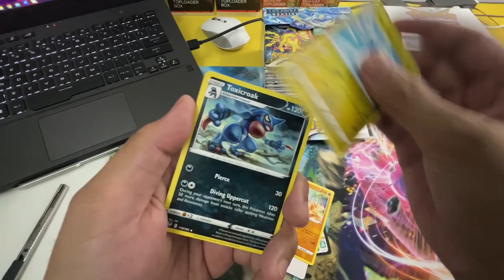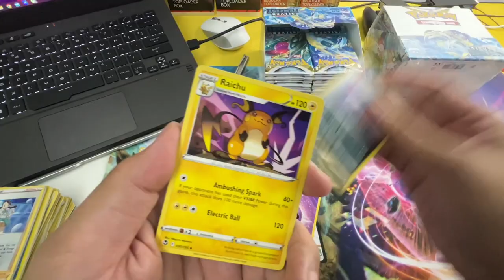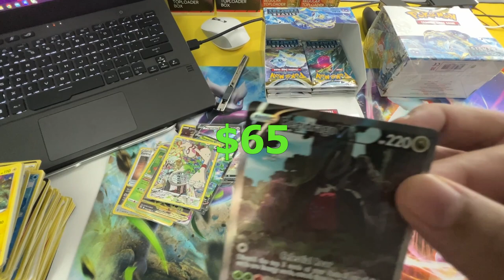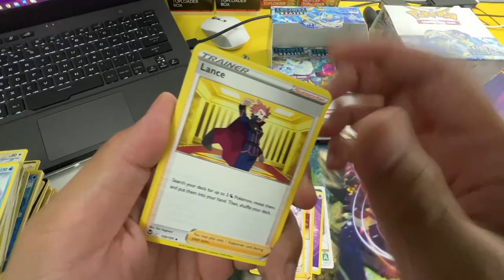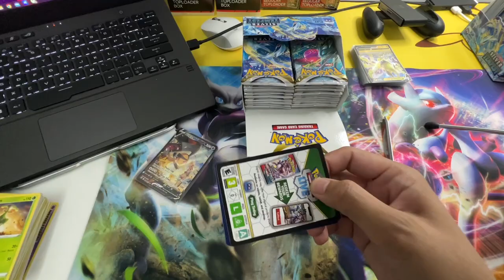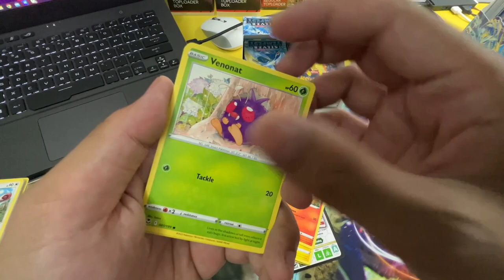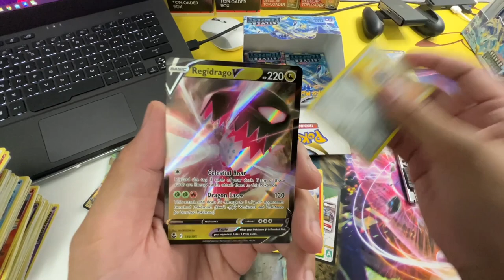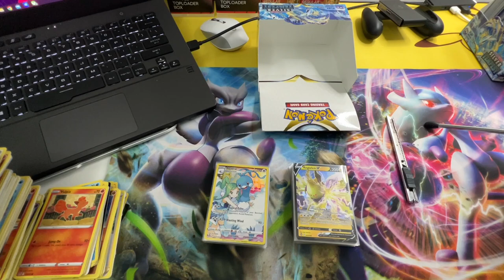So much alt arts! Silver Tempest Dual Booster Opening